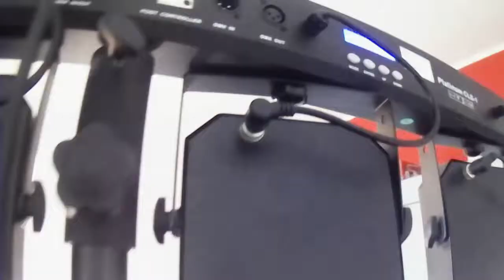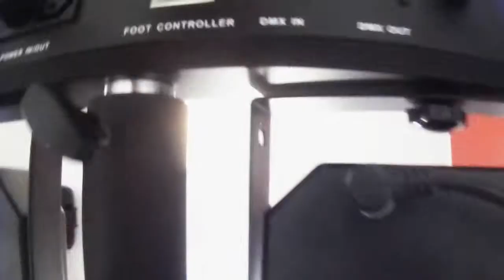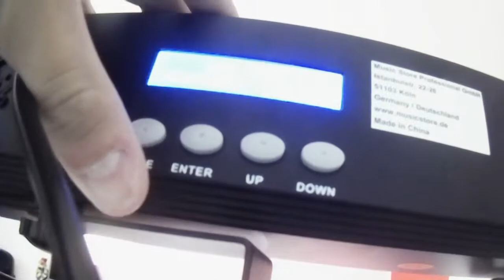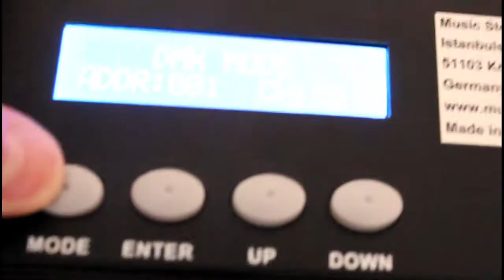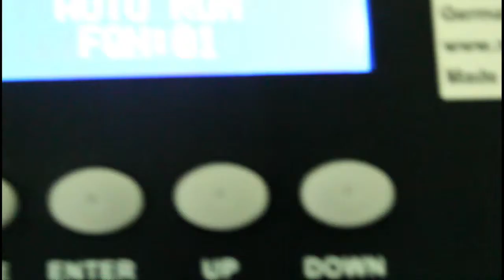CLS 1 LEDBAR (deutsch)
Die CLS 1 haben wir schon seit drei Jahren im Einsatz und wir haben keine Probleme damit. Wenn ihr euch die CLS 1 kaufen wollt haben wir schlechte Nachrichten für euch da wie im Video gesagt diese es die CLS 1 nicht mehr zu kaufen gibt.

*Werbung zwecks Markenerkennung*